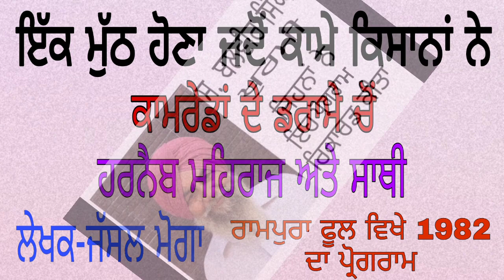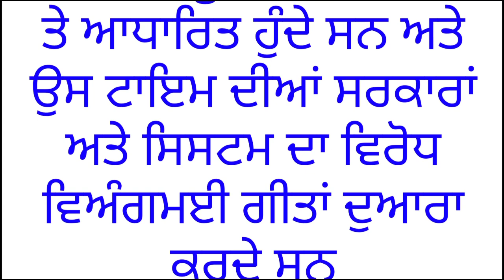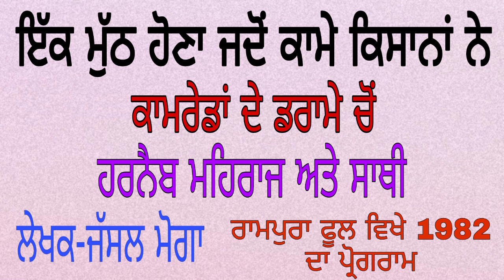Ik muth hona jdo kaame kisana ne Harnaib mehraj and sathi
ਇੱਕ ਮੁੱਠ ਹੋਣਾ ਜਦੋਂ ਕਾਮੇ ਕਿਸਾਨਾਂ ਨੇ
ਹਰਨੈਬ ਮਹਿਰਾਜ ਅਤੇ ਸਾਥੀ
ਕਾਮਰੇਡਾਂ ਦੇ ਡਰਾਮੇ ਚੋਂ ਰਾਮਪੁਰਾ ਫੂਲ ਵਿਖੇ 1982 ਦਾ ਪ੍ਰੋਗਰਾਮ
ਲੇਖਕ-ਜੱਸਲ ਮੋਗਾ Jassal Moga
S.P. Trading co
Rampura Phul